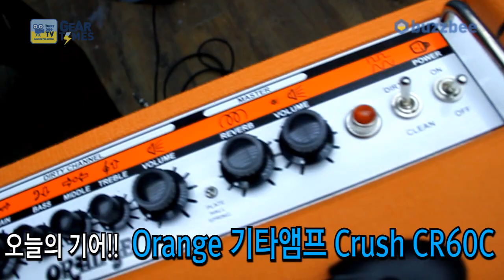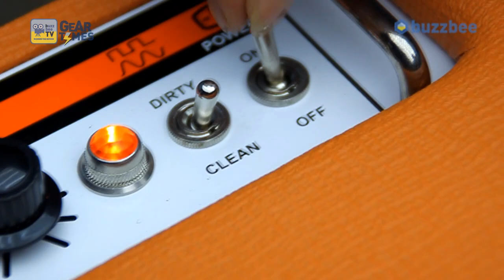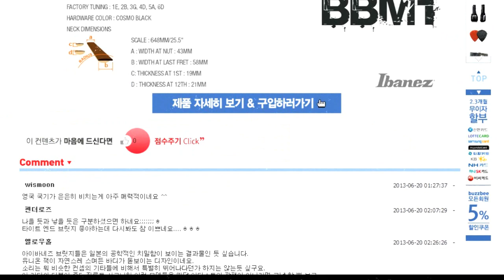Orange 기타앰프 Crush CR60C